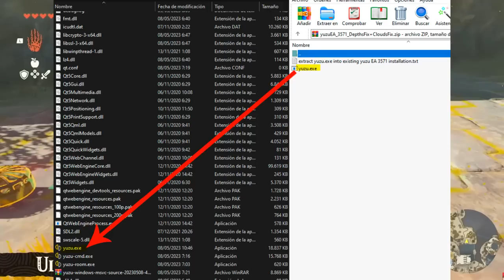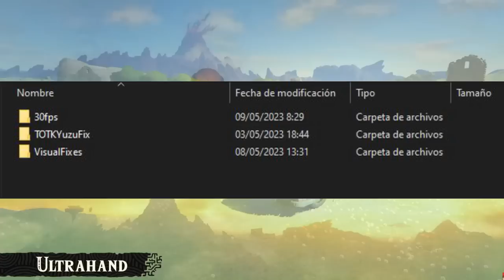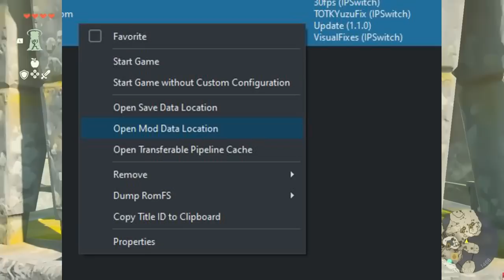0 PROBLEMAS 🔥 Tutorial instalar ZELDA Tears of the Kingdom YUZU Optimizado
¿Quieres jugar Zelda Tears of the Kingdom sin fallos? Aprende a instalarlo correctamente con este tutorial en español y Yuzu optimizado para mejorar el rendimiento y jugarlo sin tirones y buenos FPS

En este canal, nos oponemos firmemente a la piratería y no promovemos ni compartimos contenido ilegal. Creemos en el respeto a los derechos de autor y en el apoyo a los creadores de contenido.

Por otra parte aquí te dejo el tutorial de primeros minutos de Zelda Tears of the Kingdom

👍🏻 Te invito a visitar mi último video si quieres apoyarme.

🕑 Info de juegos SURVIVAL (o frikadas) cada día a las 19h (hora España)

🤩 Donaciones para este pobre streamer